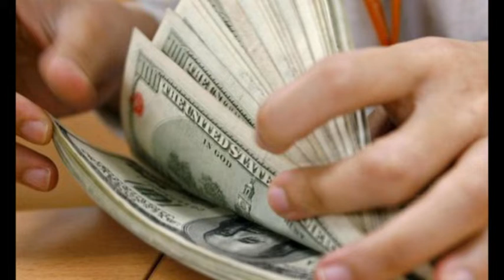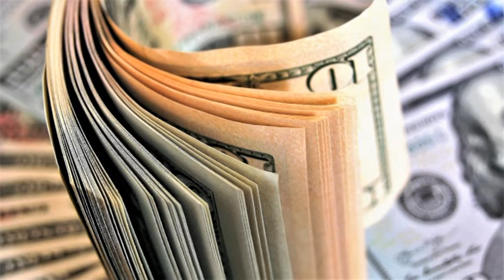DAVID TISOCCO – GERENTE MUTUAL CLUB CENTRAL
ECONOMÍA QUÉ PASARÁ CON EL DÓLAR EN QUÉ INVERTIR